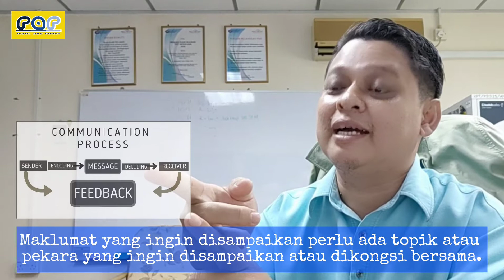Maksud KOMUNIKASI | Memberi mesej dan menerima maklumbalas.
Jom lihat video ini untuk tahu maksud atau definisi komunikasi.

Apa yang menyebabkan komunikasi itu lengkap atau tidak.

Komunikasi yang tidak berkesan akan menggagalkan proses menyampaikan maklumat kepada orang lain.

Maklumbalas (feedback) adalah pengukur keberkesanan proses komunikasi tersebut.

Assalamualaikum, selamat sejahtera dan selamat datang ke Channel Rizal Abd Rahim.

Melalui channel ini, saya akan kongsikan perkara-perkara yang saya dan anda gemari terutamanya dalam bidang akademik temasuklah:
- Kejuruteraan Awam,
- Pengacaraan,
- Motivasi & LDK, dan
- Vlog perjalanan ke tempat-tempat menarik.

Diharapkan melalui channel ini dapat memberi manfaat buat semua.